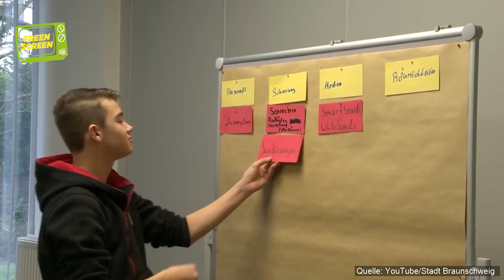Green Screen ep. 53 | Jugendrat fürs Burgenland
Vier von fünf Jugendlichen fühlen sich von der Politik nicht gehört. Die GRÜNEN schlagen als Maßnahme vor, einen sogenannten Jugendrat fürs Burgenland einzurichten. In diesem können Jugendliche untereinander Themen besprechen, verhandeln und ihre Ergebnisse dem Landtag in einer Landtagssitzung präsentieren. Und das abseits der Parteipolitik. Vorbild ist der Klimarat und die Jugendräte, die es in Vorarlberg und Oberösterreich auf Gemeindeebene gibt.